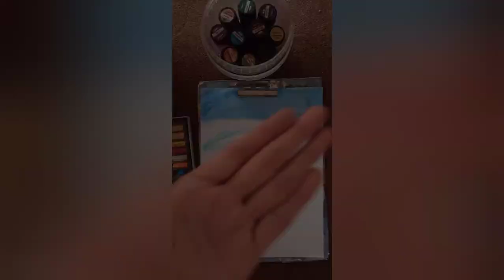Acrylic painting of flying hot-air balloons 🎈